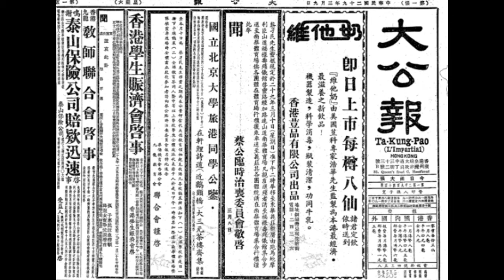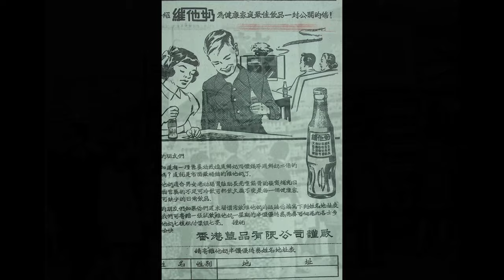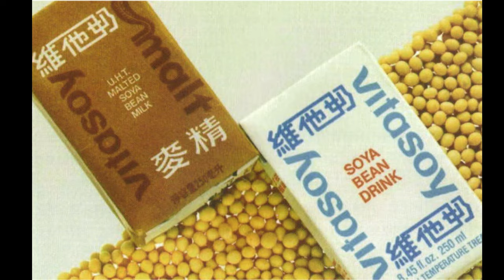The Story of Vitasoy 維他奶的故事: From One Man Soy-milk Delivery to Multinational Beverage Giant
If you have been to Hong Kong, you might remember seeing paper cartons of Vitasoy drinks sitting in every supermarket and convenience store. Since Vitasoy was founded in 1940, their drinks have grown to become increasingly popular among Hong Kongers. Today, every person who grew up in Hong Kong knows this household name, and many buy their products regularly.

From one-man soy-milk delivery service to a multinational giant operating in over 40 countries, how did the company come to be what we know of today? In this first episode, we will tell you the legendary story of Vitasoy and Kwee-seong Lo, the man who made it happen.